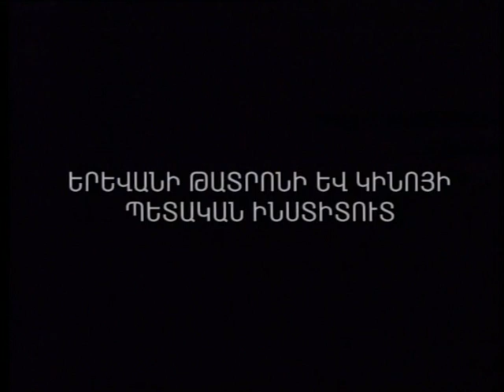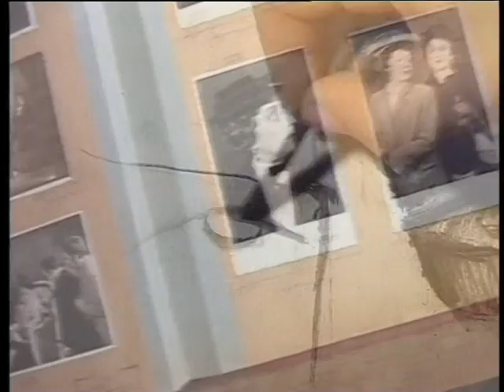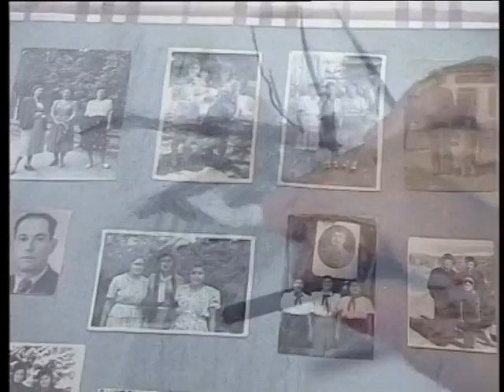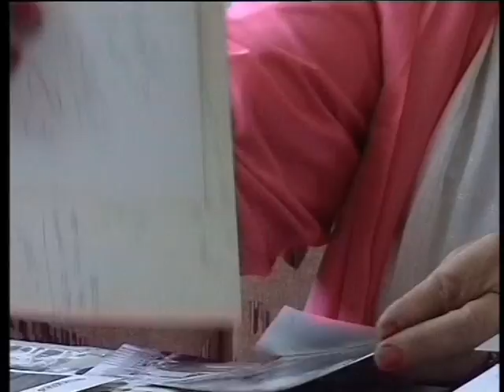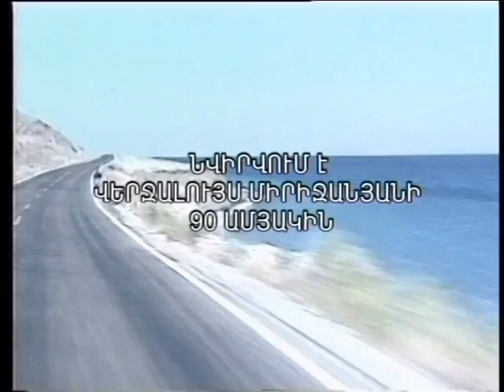VERJALUYS Verjaluys Mirijanyan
Verjaluys Mirijanyan